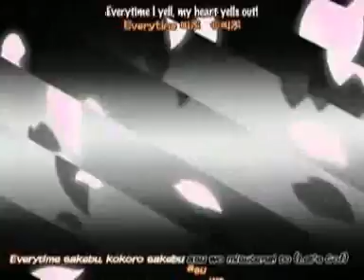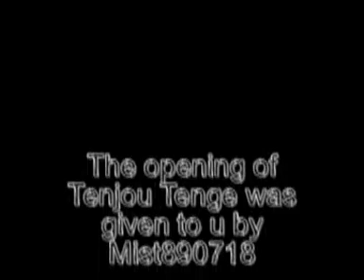Tenjou Tenge opening theme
This is the opening theme of Tenjou Tenge, a real kwl anime ;) i recomand it to u who really like anime, or just aint got nything else to do xD

End song = "Bullet for my valentine - tears don't fall"